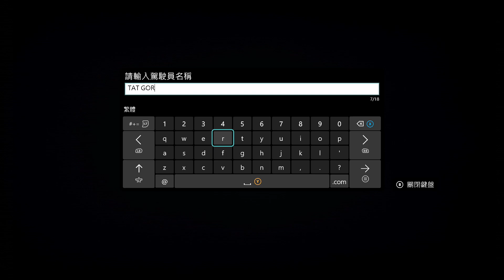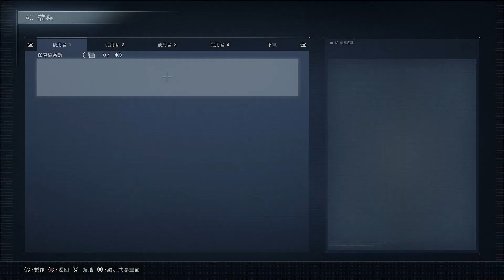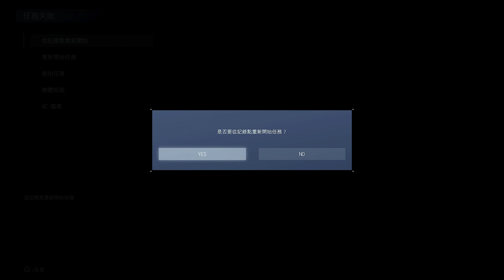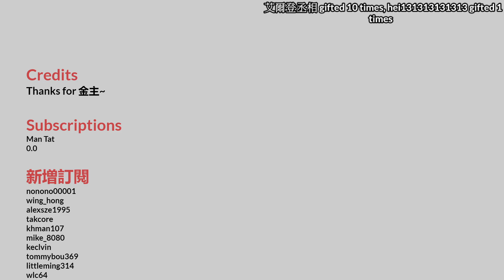達哥 機戰傭兵 VI: 境界天火 #1 真功夫3 TAKE 打死直昇機! 聲嘶力竭! 機械人版Dark Soul! 自虐遊戲